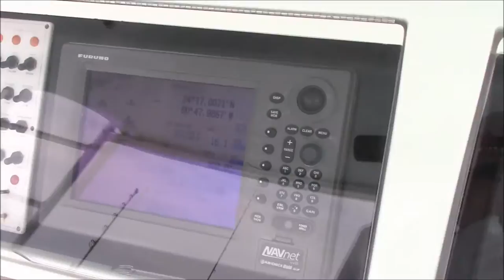FL Keys Fishing trip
I know the owner of this awesome boat. all it cost me to go was 3/4 of a pound of turkey 1/2 pound of ham a package of cheese and 4 hoagie rolls. the Snowy Grouper weighed 33.5 lbs.